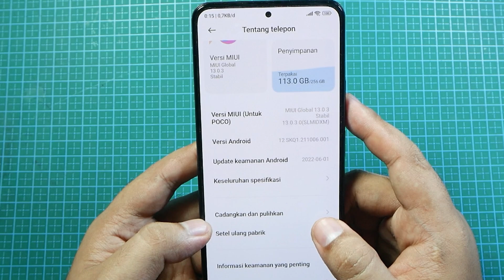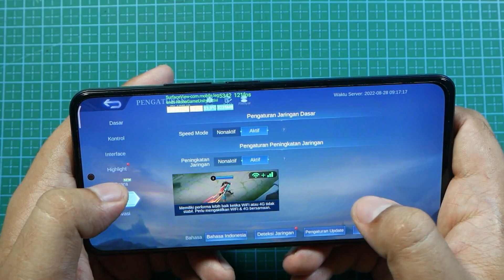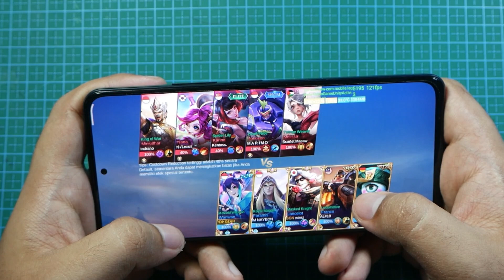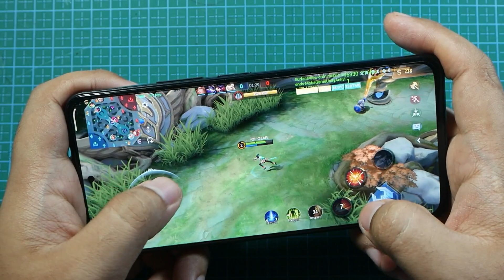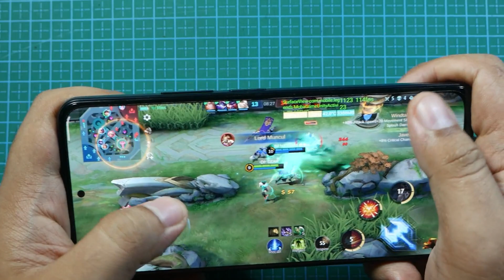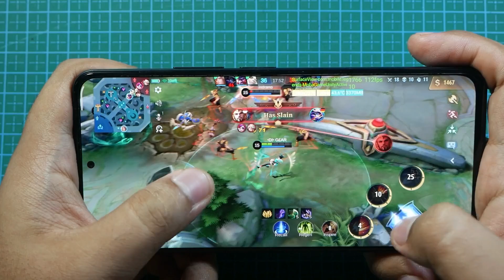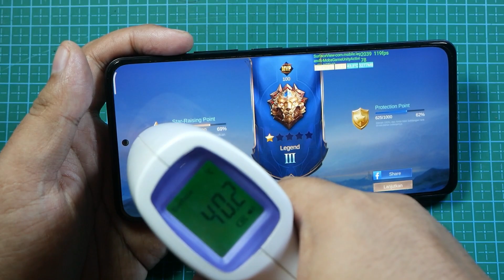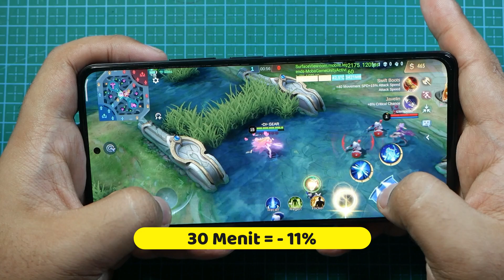Test Mobile Legends on POCO F4 Snapdragon 870 | Rata Kanan Ultra 120 FPS Stabil Banget !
Link Pembelian

Full Test 1 match Ranked main Mobile Legends Bang - bang MLBB Moonton gameplay 60 FPS
setting Grafik ULTRA + Frame Rate Super Ultra 120 FPS Setting Rata Kanan
Pake Game Turbo Baru dan Lancar 120FPS Stabil banget
dan Gak panas mungkin Pake Cooling System Vapoor
MIUI 13.0.3.0 Stabil Region Indonesia Android 12

  Spesifikasi Poco F4 Munch
Layar
AMOLED 6,67 inci, resolusi Full HD+ (2400 x 1080),
refresh rate 120 Hz, touch sampling rate 360 Hz,
Dolby Vision, kecerahan hingga 1300 nit,

163,2 x 75,95 x 7,7 mm bobot 195 gram

-Chipset
Snapdragon 870 (7 nm) CPU octa-core
kecepatan hingga 3,2 GHz GPU Adreno 650 modem X55 5G
RAM dan memori 6/128 GB, expandable RAM sampai 2 GB
8/256 GB, expandable RAM sampai 3 GB

-Kamera belakang
Kamera utama 64 MP (f/1.79)
didukung OIS Ultra-wide 8 MP (f/2.2),
bidang pandang 119 derajat
Kamera makro 2 MP (f/2.4)

-Kartu SIM dan microSD
Dual-nano SIM, tidak mendukung microSD
- Baterai 4.500 mAh, fast charging 67 watt

-Sistem operasi dan UI
Android 12, antarmuka MIUI 13

- Fitur lainnya
Sensor sidik jari di samping ponsel, Face Unlock,
konektivitas 5G, Bluetooth 5.2, WiFi 6, NFC,
speaker ganda berteknologi Dolby Atmos.

-Warna Moonlight Silver, Night Back, Nebula Green
      Harga
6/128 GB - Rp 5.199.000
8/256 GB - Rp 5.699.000